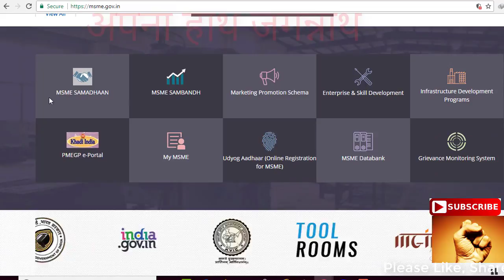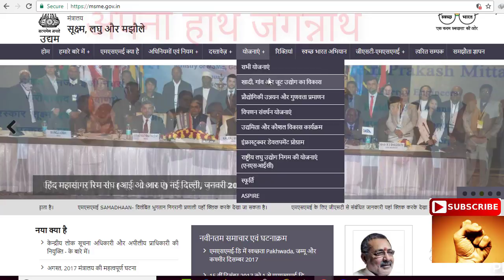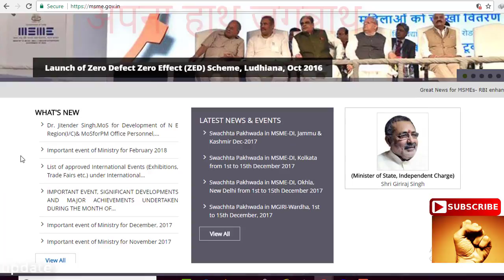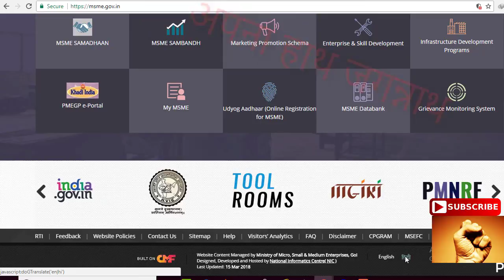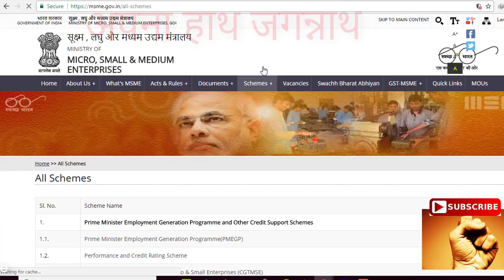शुरू करें ये 4 बिजनेस, सरकार करेगी 10 लाख रुपए तक की मदद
Less than 5000
XOLO ERA 1X 4G with VoLTE
Micromax Canvas Nitro 3

Swipe Elite Note
LYF WIND 3
Samsung Galaxy
Lava Pixel V1
Redmi 3s 2GB

Asus Zenfone Selfie
Yu Yunicorn
HTC Desire 820G
OPPO A37f
Coolpad Note 3S
Vivo Y53
Redmi 3S Prime
Moto E3 Power Rs 7499

Redmi Note 3
LeEco Le 2

Lenovo Vibe K5 Note @12999
Moto G Plus 4th Gen
Xiaomi Mi Max

Lenovo Z2 Plus 64GB 4GB RAM
OPPO F3
Vivo V5s
Gionee A1

Xiaomi Mi5

Apple iPhone 7
Apple iPhone 7 Plus
Samsung Galaxy S7 Edge
Samsung Galaxy S7
Huawei P9
Asus ZenFone 3
Apple iPhone 6s
Apple iPhone 6s Plus

SanDisk Extreme 64 GB
SanDisk Ultra 32 GB

Laptops
Acer One 10 Atom Quad Core @11999
Lenovo Pentium Quad Core @20990
HP Core i3 6th Gen @26490
Dell Inspiron Core i3 @32990
HP Core i5 6th Gen @35990
Lenovo 310 Core i5 6th Gen @45990
Apple MacBook Air Core i5 5th Gen @55990

TVs
Micromax 101cm (40) Full HD LED TV
Vu 140cm (55) Full HD Smart LED TV
Sony 123.2cm (49) Full HD Smart LED TV

Pen Drive
Strontium Pollex 16 GB
Sandisk Cruzer Blade 32 GB
Kingston USB 16GB

Power Bank
Lenovo PA 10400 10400 mAh

SAMSUNG Gear IconX Black Smart Headphones
नमस्कार दोस्तों|
दोस्तों मुझे आशा है कि आपको यह विडियो पसंद आई होगी, इसके लिए आप लाइक [Like] का बटन दबाएं और कमेंट [Comment] बॉक्स में लिख कर अपने विचार मुझे बता सकते हैं. और अगर आपको कोई नया  बिज़नस आईडिया [Business Ideas] चाहिए तोह हमे जरूर कमेंट बॉक्स मे लिख कर बताएं, हम विडियो बना कर आपकी पूरी मदद करेंगे|
दोस्तों आप यह विडियो ज्यादा से ज्यादा अपने दोस्तों के साथ शेयर [share] करें ताकि हम और आप किसी की मदद कर सकें|
दोस्तों सब्सक्राइब [Subscribe] करना का कोई चार्ज भी नहीं है, इसलिये आपसे निवेदन है कि आप लाल रंग के सब्सक्राइब [Subscribe] बटन को दबा कर हमारे चैनल को सब्सक्राइब कर लें, और उसके बाद घंटी [Bell] के निशान पर भी क्लिक करें, ताकि आपको मेरी नई नई बिज़नस आईडिया [Business Ideas ] का नोटिफिकेशन [Notification] मिलता रहे, और आप हमसे जुड़े रहें|
दोस्तों आपसे मिलते मेरी अगली विडियो मे एक और नये बिज़नस आईडिया के साथ|
अपना कीमती समय देने के लिये धन्यवाद् ||
About: “Apna Haath Jagannath” channel provides videos related to different business ideas to startup own business. New video is posted every day.